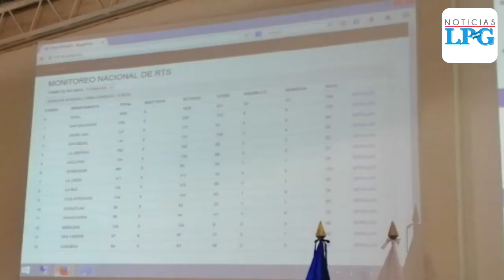TSE realiza segunda prueba de transmisión de datos, previo a elecciones